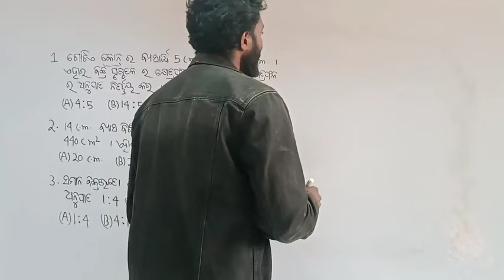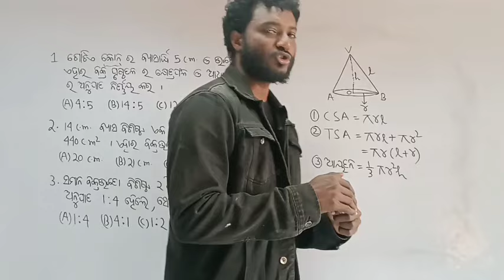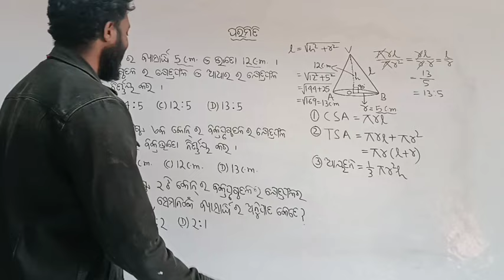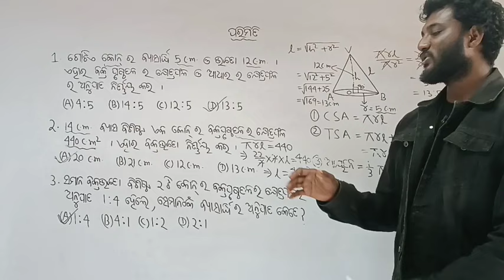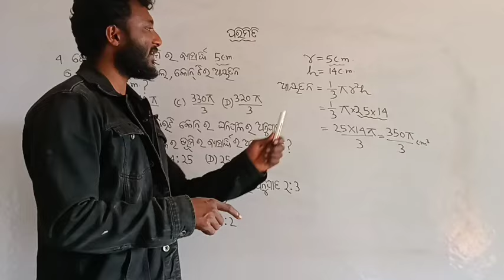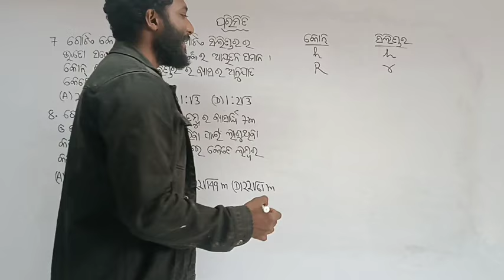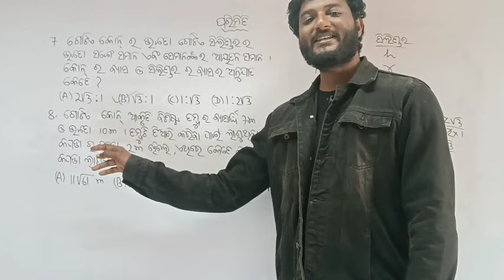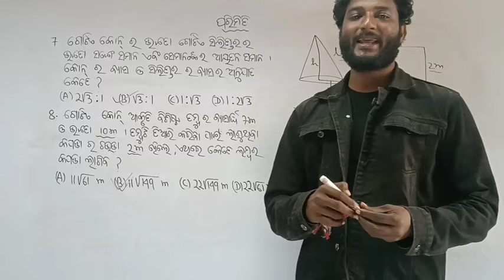କୋନ୍ (Cone) class 10 parimiti MCQ // mensuration important questions for board exam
A cone is a three-dimensional geometric shape that tapers smoothly from a flat base to a point called the apex or vertex. A cone is formed by a set of line segments, half-lines, or lines connecting a common point, the apex, to all of the points on a base that is in a plane that does not contain the apex.

Volume: (πr2h)/3

Surface area: πr2 + πrℓ